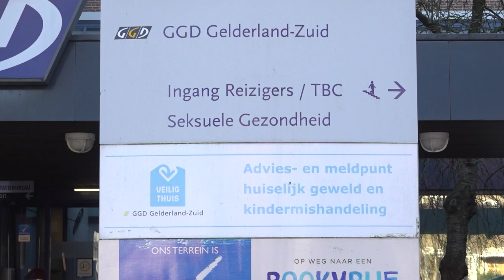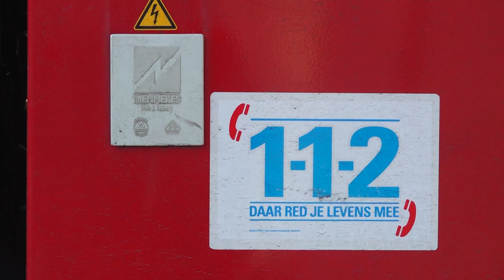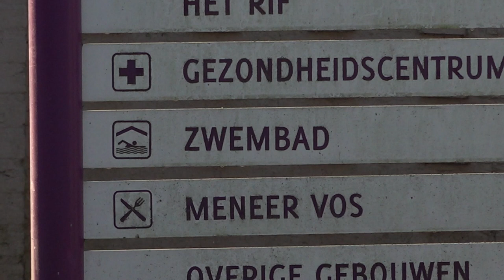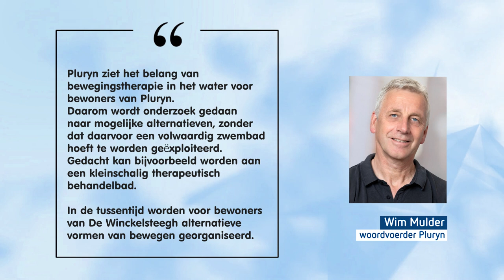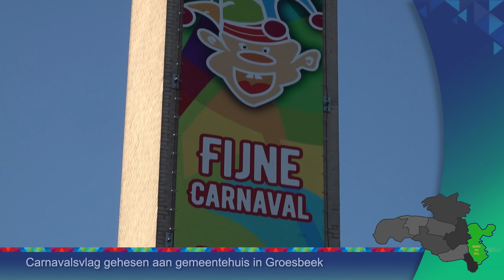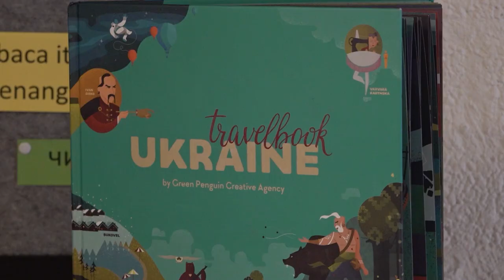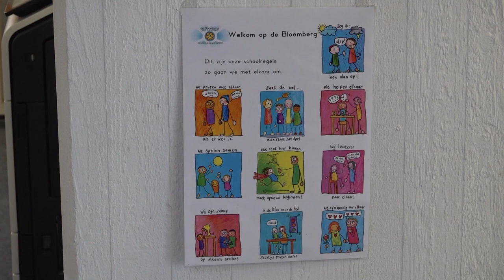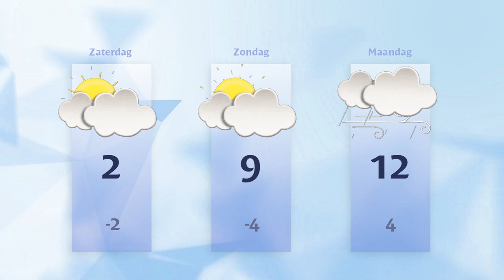Vrijdag 19 januari 2024 || RN7 REGIONIEUWS